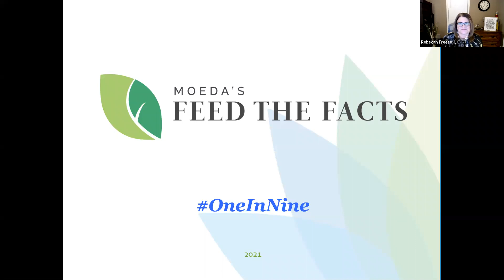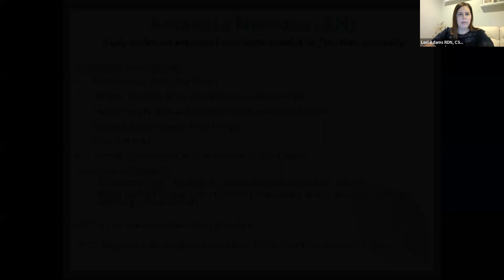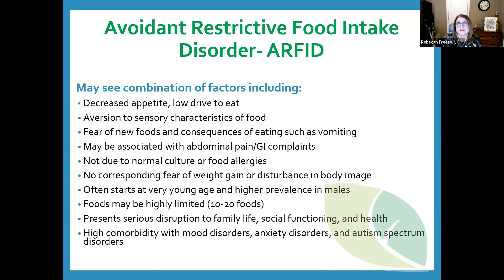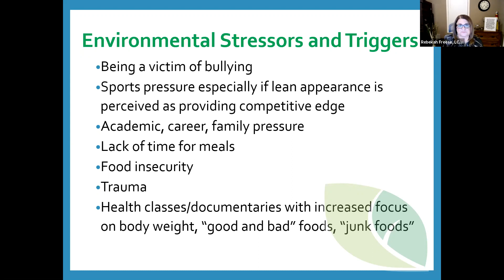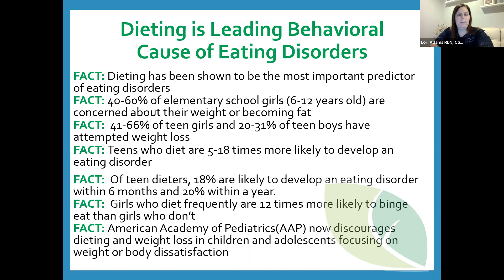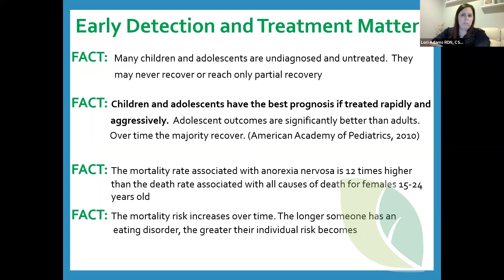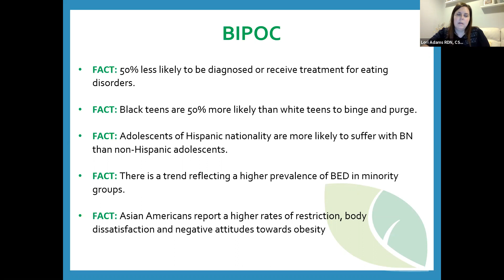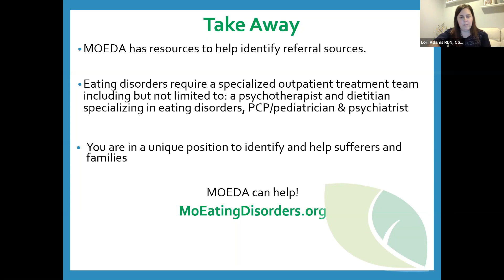Eating Disorder Education and Awareness presented by Missouri Eating Disorders Association (MOEDA)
This event is a general eating disorder education program and led by a psychologist and dietitian who specializes in the treatment of eating disorders. Eating disorders are a  complex and devastating mental illness with stigma and misunderstanding attached to it. Join the conversation during eating disorder awareness week. This event is presented by The Missouri Eating Disorders Association (MOEDA).